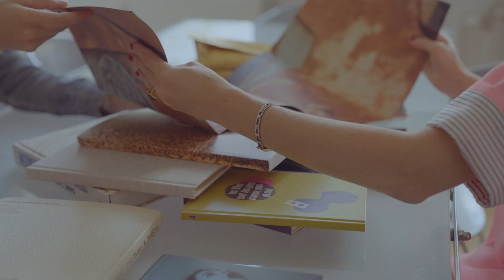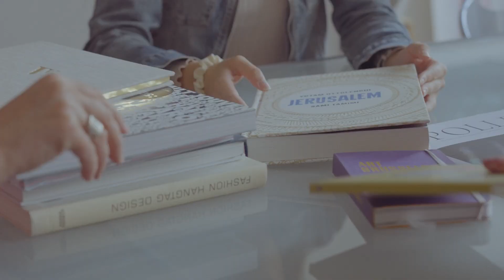LE LIVRE DES HIVERNALES DE LA DANSE : 10 ANS D'ÉTOILES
Depuis 10 ans, les plus grands danseurs du monde se donnent rendez-vous à Liège, en Belgique, pour un prestigieux Gala International : Les Hivernales de la Danse.

Émotions, excellence et moments suspendus sont quelques caractéristiques de ce spectacle unique, où les extraits du grand répertoire classique s’entremêlent aux pièces contemporaines emblématiques, tout en laissant la part belle à la création contemporaine.

Afin que le Gala marque le temps de son empreinte, nous créons le Livre-Objet des Hivernales de la Danse, qui passionnera tout amateur de rêve, de beau et de culture.

Pour que ce livre ne soit pas simplement un livre de plus, nous avons besoin de VOUS ! Du 5 septembre au 5 octobre 2022, nous lançons une large campagne de crowdfunding, afin de nous aider à financer la création de cet objet unique, que nous voulons à l'image des Hivernales.

Mais c'est quoi, le crowdfunding ? Aussi appelé financement participatif, il permet de financer un projet grâce au soutien de sa communauté, donc grâce à vous. Il ne s'agit pas d'une collecte de dons, puisqu'en échange de votre contribution, nous vous avons concocté des supers contreparties exclusives et avantageuses : exemplaires du livre dédicacé, places pour les Hivernales et les Stages de Danse, nuitées d'Hotel, brunchs, paniers gourmands, ...

Alors si vous aussi, vous voulez en profiter, foncez sur la plateforme belge crowdin.be et soyez les premiers à soutenir les Hivernales de la Danse et ce nouveau projet symbolique !

On vous remercie déjà infiniment !

©️ Adrien Cronet & Les Hivernales de la Danse